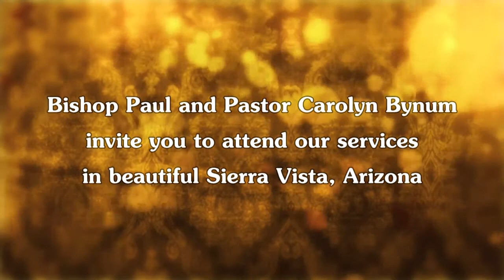PARABLE OF THE BOILING POT - Restoration Christian Ministries 2015-03-01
In a series called “Show the House to the House,” Pastor Carolyn Bynum teaches from the Book of Ezekiel, Chapter 24, where God commands the prophet to utter a parable against the rebellious house of Israel.  The lesson serves as both warning and a clarion call to the church that God will not tolerate rebellion, and it has been judged in the Cross of Christ.  The old rebellious nature has been irrevocably destroyed.  Adam, the disobedient one has been replaced by the One Who did as He was commanded, Christ Jesus our Lord.